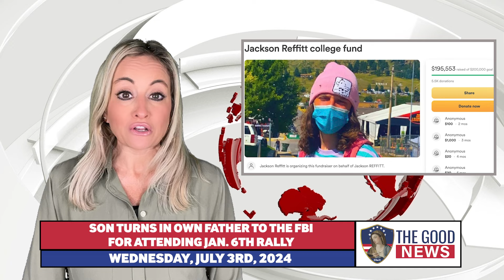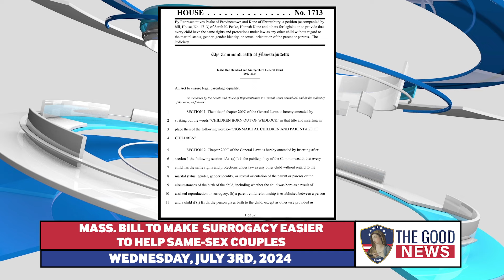The Good News - July 3rd, 2024: Trump Hearing Delayed, Son Turns in Own Father for Jan. 6th + More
The Good News is a daily resource aimed to inform Catholics of the top stories happening inside and outside the Catholic Church. Covering a range of topics from religion, politics, culture, and more, this brief summary of the newsletter delivers news and insights from a Catholic perspective.

✅ ABOUT CATHOLICS FOR CATHOLICS

We are a 501c4 organization that provides educational resources about Catholic doctrine including materials addressing Catholic leaders' positions on public policy, legislation, and other matters affecting social welfare. We are at the intersection of faith and politics. Catholics for Catholics has a mission to collaborate with other groups as we all work to help the Church and Country in this special time in history.